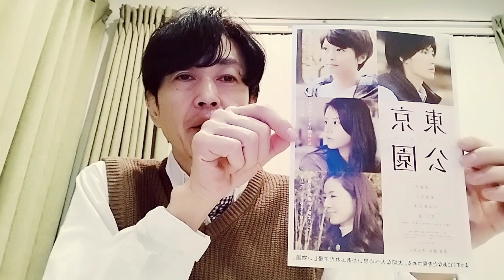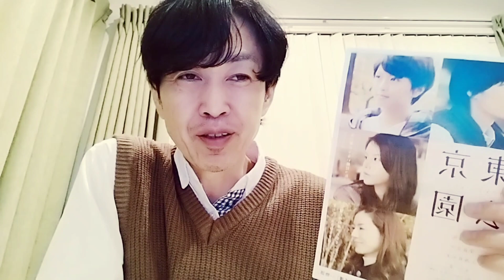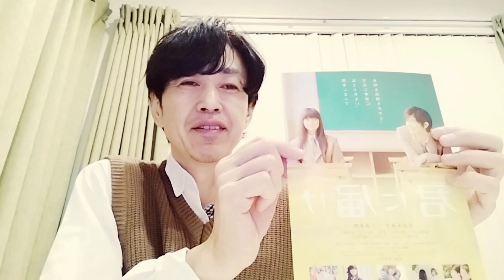三浦春馬くんの出演映画のチラシ紹介／いただき物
hide　セカンドチャンネル
番外編の動画はこちらにアップいたします。